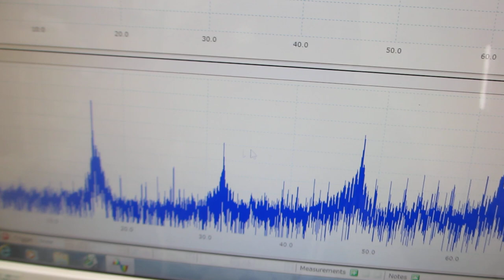共振現象と非線形現象を制御可能にする超音波発振制御プローブ（超音波システム研究所）